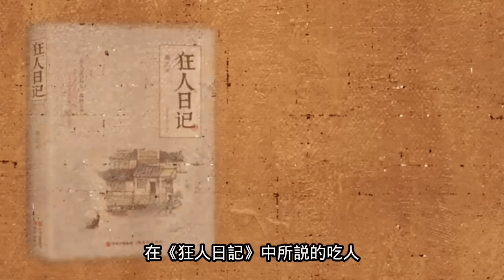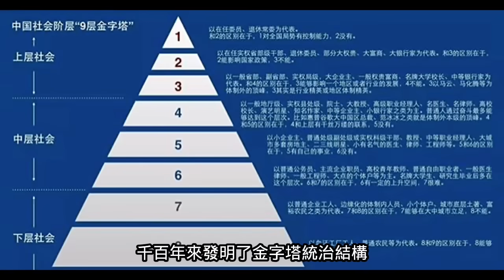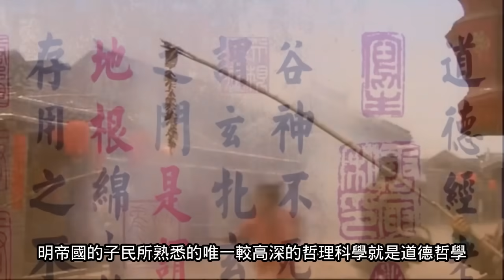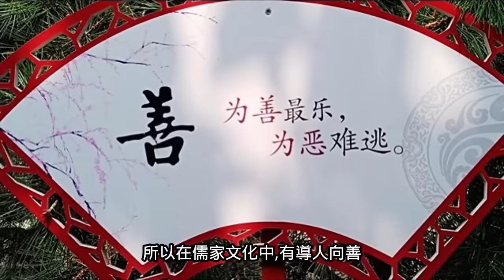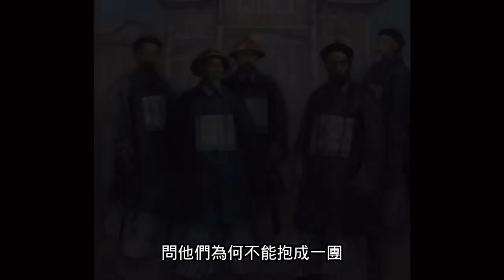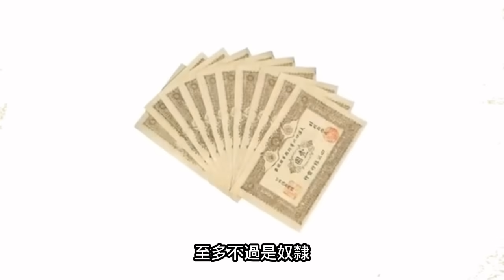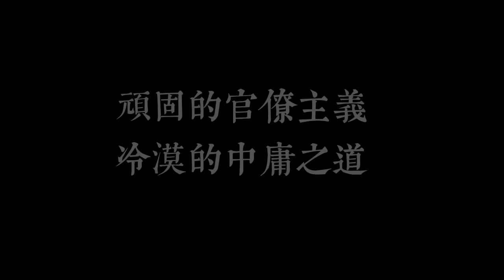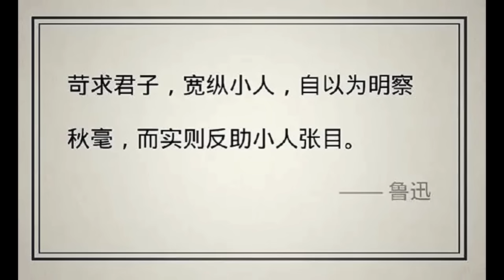中國人的劣根性~ 1、吃人和服從。2、骨子裏的奴性和純粹的媚上機製。3、中國沒有真正的成型的哲學，沒有導人向人。4、外儒內法，欺軟怕硬。5、頑固到根子的官僚主義和中庸之道。--魯迅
中國文明的發展，剖開一切外象，從根本上來說，就是研究如何變著法讓人服從。《狂人日記》中所說的吃人，便是用「仁義道德」的一套機製壓榨被統治階級，不僅要剝奪他們的權利，更要剝奪他們身為人的尊嚴和頭腦。

The development of Chinese civilization, dissecting all appearances, fundamentally speaking, is to study how to change the law to make people obey. The cannibalism mentioned in "Diary of a Madman" is to use a set of mechanisms of "benevolence, righteousness and morality" to squeeze the ruling class, not only to deprive them of their rights, but also to deprive them of their human dignity and mind.